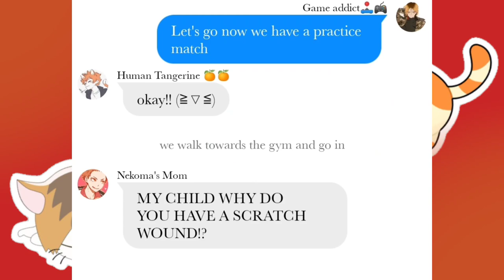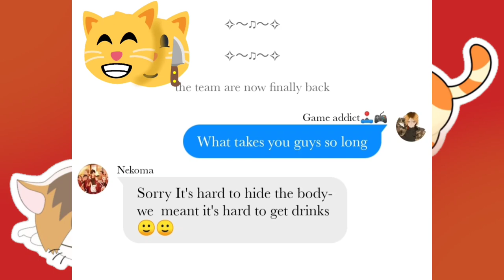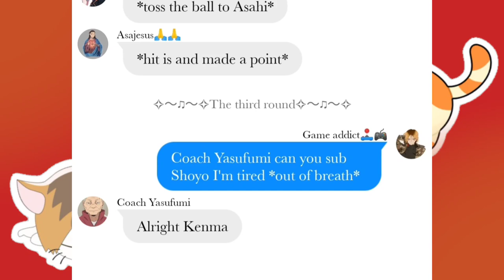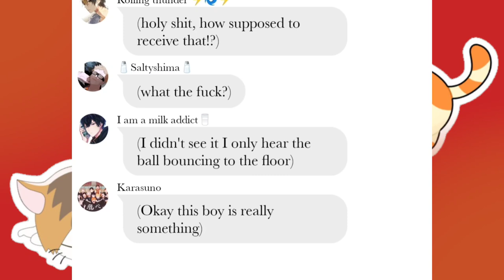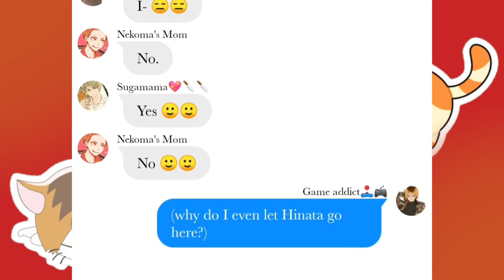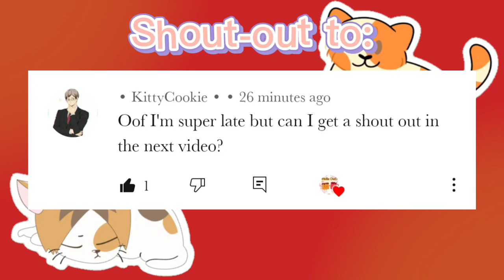Shoyo Nekoma A.U. "Karasuno vs Nekoma" (Ft.kuroKenHina🖤💛🧡) (3/?) //original// (A bit short)